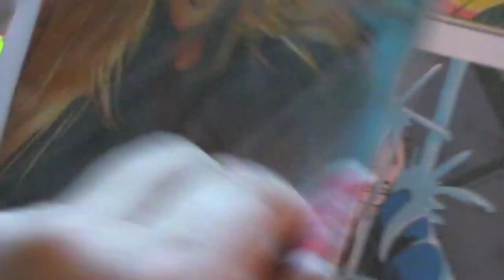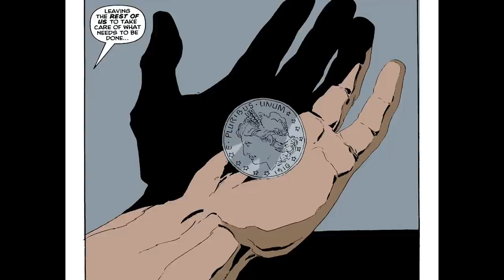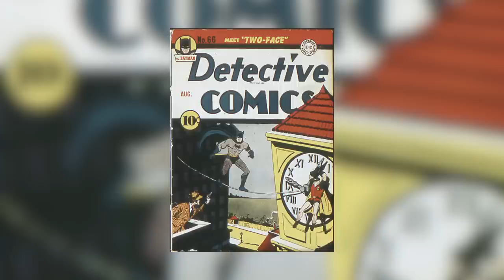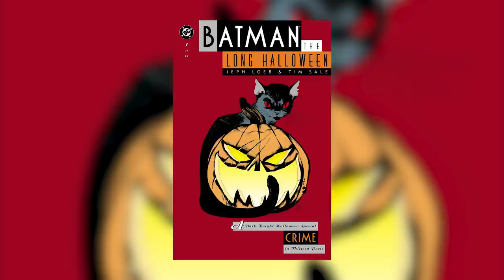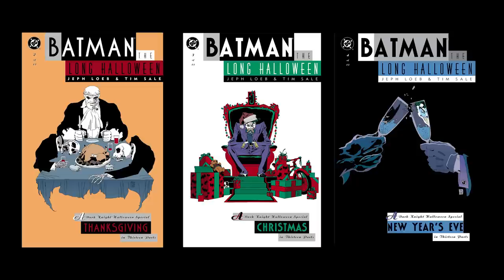The Themes Explored in Batman: The Long Halloween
This episode analyzes the themes found in Batman: The Long Halloween which include family, duality, and balance. The central engine of the story is a murder mystery and trying to figure out who is Holiday, a disguised killer who attacks the mob. The book works on a number of levels and subverts some expectations by using Batman as the foil, but not the protagonist. This is the definitive story about Harvey Dent, aka Two Face.